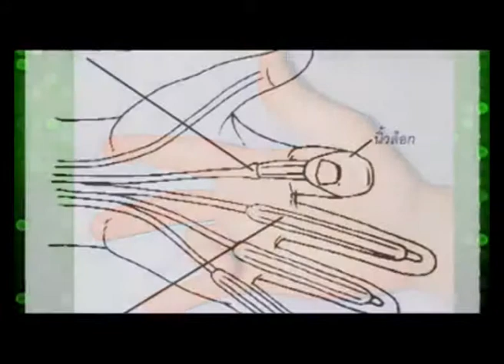น้ำเห็ดสกัดมัชรูมพลัสเพื่อสุขภาพ ตอน นิ้วล็อค โทร 094 4350404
ข้อมูลเพิ่มเติมอาหารเสริมน้ำเห็ดสกัด มัชรูมพลัส

Mushroom Plus น้ำเห็ดสกัด 6 สายพันธุ์ประกอบไปด้วยเห็ดชั้นดี 6 สายพันธุ์ด้วยกัน คือ เห็ดซีจง เห็ดซางหวง เห็ดไป๋หวาหรง เห็ดไมตาเกะ เห็ดจางจือ และเห็ดตังถั่งเช่า โดยน้ำสกัดจากเห็ด 6 สายพันธุ์นี้มีสรรพคุณในการเสริมสร้างพละกำลัง และบรรเทาอาการเจ็บป่วยต่างๆ ปรับการสร้างภูมิคุ้มกันโรคให้ดีขึ้น โดยได้รับการยืนยันจากผู้ที่ดื่มเป็นจำนวนมาก

ภาวะนิ้วล็อค  เป็นกลุ่มอาการหนึ่งที่เกิดกลุ่มคนที่ใช้มือในการทำงานอย่างหนัก ก็จะพบว่ามีอาการเจ็บและมีเสียงดังกึก ทำให้เส้นเอ็นไม่โก่งตัวออกเมื่องอนิ้ว แต่เมื่อมีการอักเสบเส้นเอ็นจะบวมและหนาตัว ทำให้ลอดผ่านห่วงลำบาก จึงรู้สึกเจ็บและเกิดอาการนิ้วล็อคตามมา ส่วนใหญ่จะพบในผู้หญิงที่มีอายุตั้งแต่ 45 ปีขึ้นไป โดยเฉพาะแม่บ้าน ส่วนในผู้ชายมักจะพบในผู้ที่มีอาชีพที่ต้องใช้มือหนักๆ เช่น พนักงานพิมพ์ดีด นักกอล์ฟ

โดยส่วนใหญ่เกิดในผู้หญิงอายุ 45 ปีขึ้นไป โดยเฉพาะแม่บ้านที่ใช้มือทำงานอย่างหนัก เช่น หิ้วตะกร้าจ่ายกับข้าว ชอปปิ้ง บิดผ้า ส่วนในผู้ชายมักพบในอาชีพที่ใช้มือทำงานหนักๆ มีการจับ ออกแรงบีบอุปกรณ์ซ้ำๆ เช่น คนทำสวนใช้กรรไกรตัดกิ่งไม้ ช่างที่ใช้ไขควงหรือเลื่อย พนักงานพิมพ์ดีด นักกอล์ฟ ช่างงานฝีมือ นักยูโด และหมอนวดแผนโบราณเป็นต้น